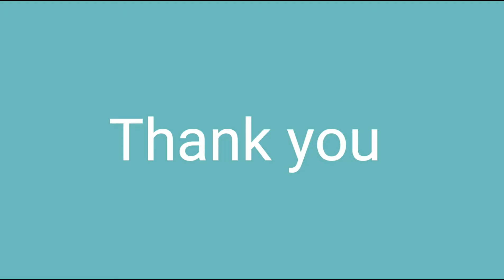Onion pakoda and Ginger tea | how to make onion pakoda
In this video we will see How to make onion pakoda and ginger tea..